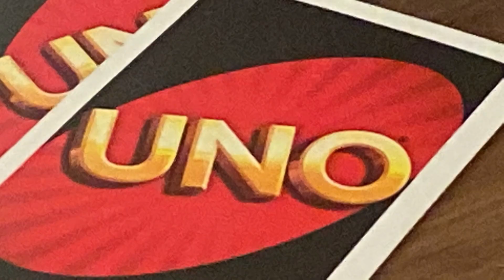Duality of Men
Who would have saw this coming, two toy sword cars fighting each other in this video of a plate of brownies. Kurt, in an aggressive manner stealing whatever brownie(s) you have and Daniel, who made the brownies fighting for what apparently speaks volumes. While everyone is scared to death of what will happen next, you get to see all the action unfold in front of you